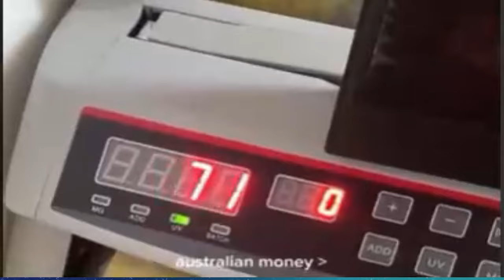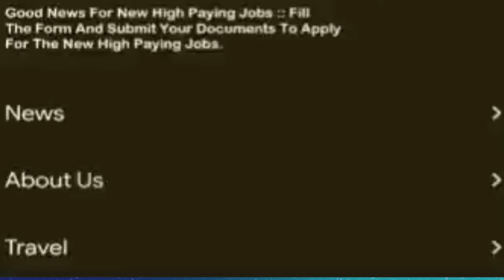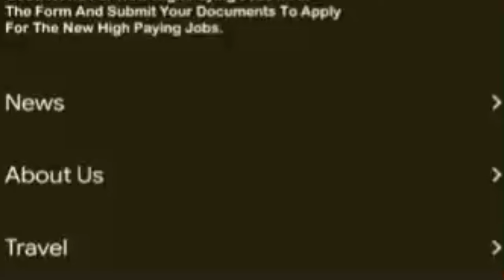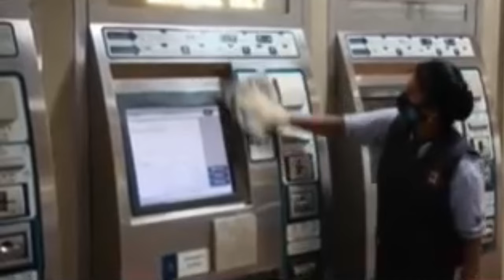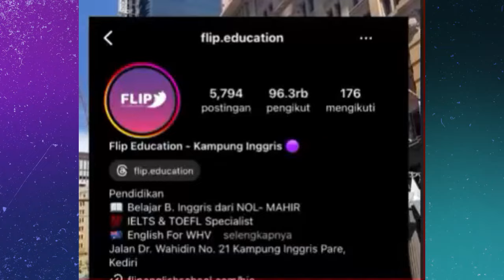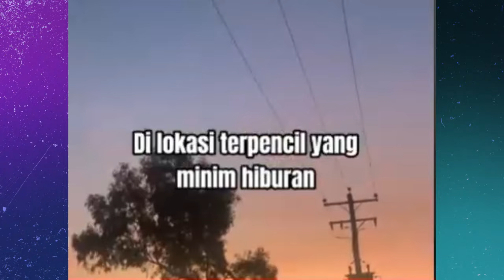MAU DIGAJI 17 JUTA SEMINGGU NO SKILL CUMA PETIK BUAH ??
Gaji yang tinggi kerja di bidang pekerbunan di Australia membuat banyak masyarakat Indonesia yang tertarik untuk bekerja di sana. Mencari pekerjaan di Australia terbilang cukup kompetitif. Namun, kamu bisa mendapatkan pekerjaan dengan mudah jika memiliki keterampilan dan kualifikasi khusus.